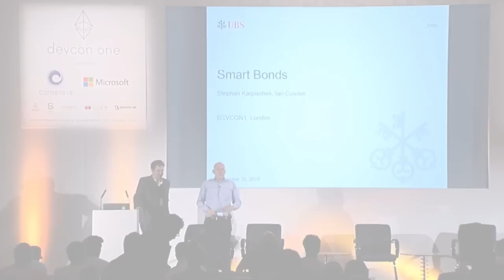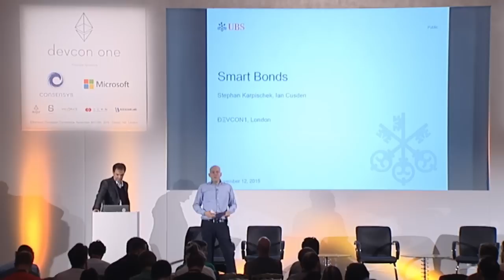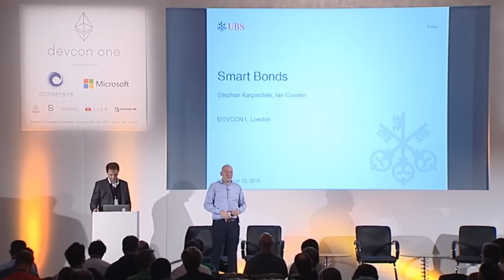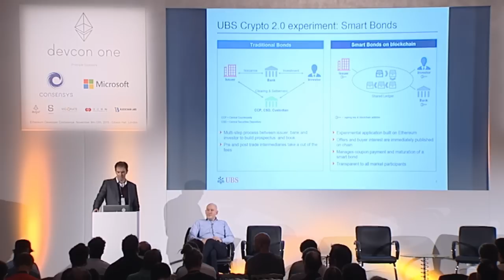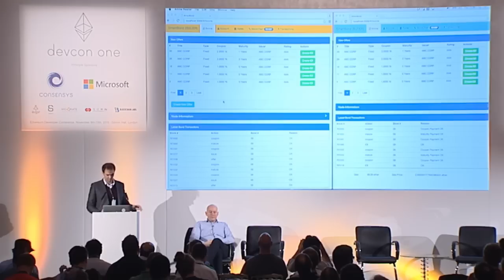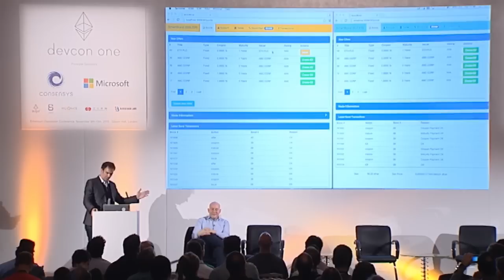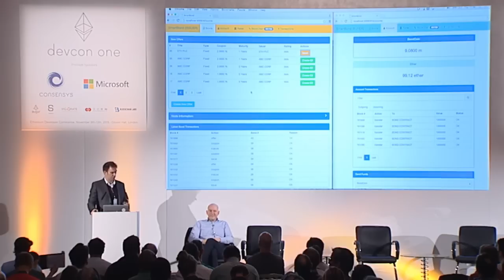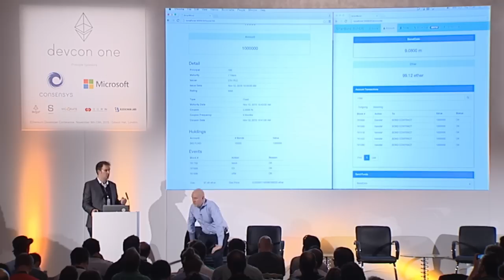DEVCON1: Smart Bonds - UBS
Stephan Karpischek and Ian Cusden of UBS present on their Smart Bonds Platform built using the Ethereum software stack.

Speaker(s): Stephan Karpischek, Ian Cusden
Skill level: Intermediate
Track: Economics